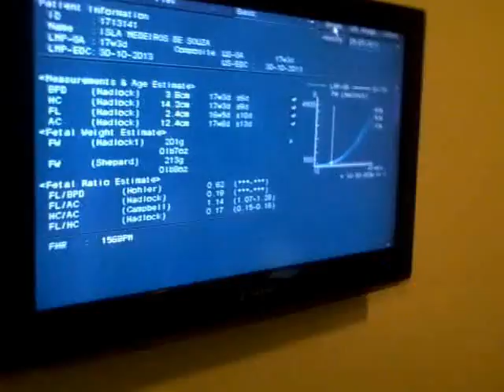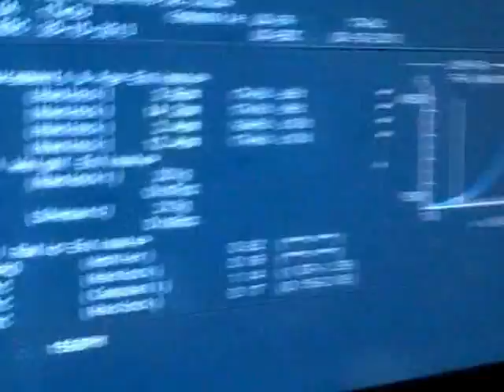Isla e Felipe - Ultrasson Larissa 2